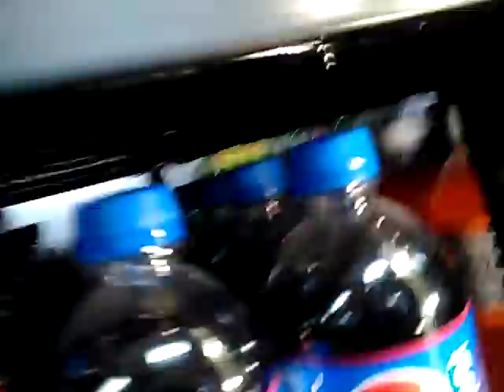Road Trip # 28 Trip to Hermann MO